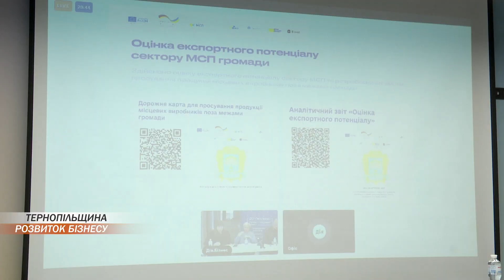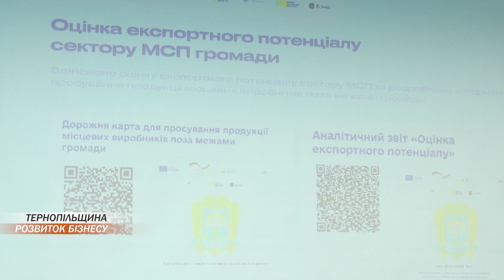"Обличчя бізнесу в громаді": у Тернополі завершився проєкт зі створеня бізнесу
Як стати підприємцем - цьому вирішили навчати у Тернополі і вже є результати. Руслан Величко у нашому краї відкрив власну справу - пекарню. З початком повномасштабної війни чоловік із сім'єю переїхав із Маріуполя до Тернополя. Тут реалізувати свій бізнес він зміг завдяки проєкту "Обличчя бізнесу в громаді". Це програма для підприємців та тих, хто тільки хоче започаткувати щось своє. Про ініціативу, яка допомагає втілювати мрії у реальність - дивіться далі.